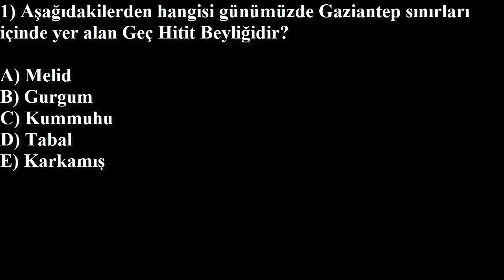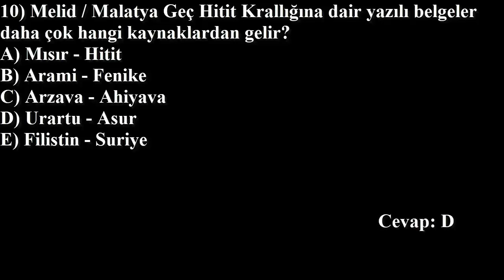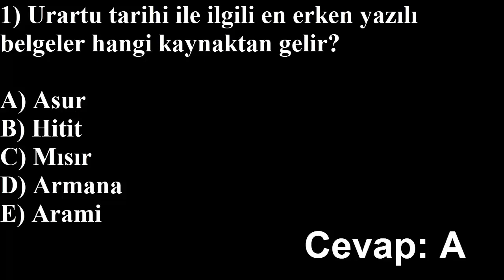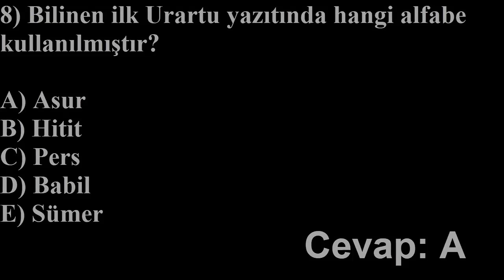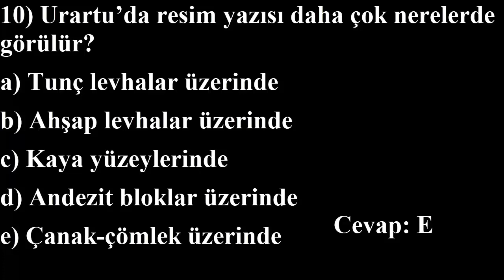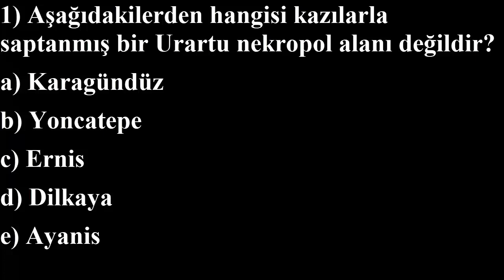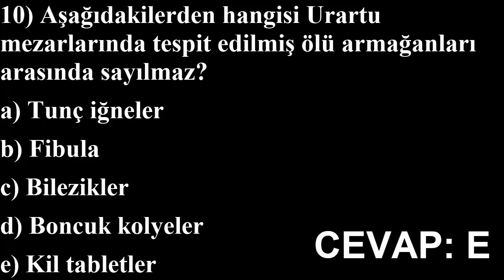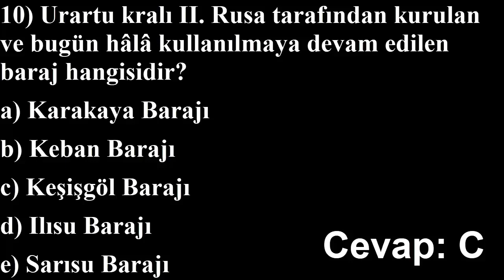Anadolu Demir Çağı Devletleri Tarihi Vize Konuları | Örnek Sorular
Anadolu Demir Çağı Devletleri Tarihi
Vize Konuları Örnek Sorular